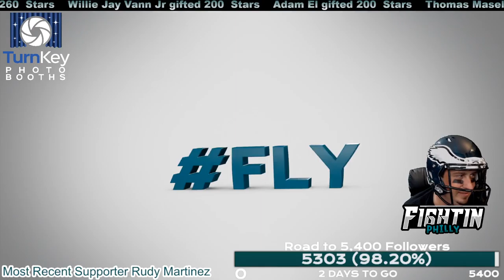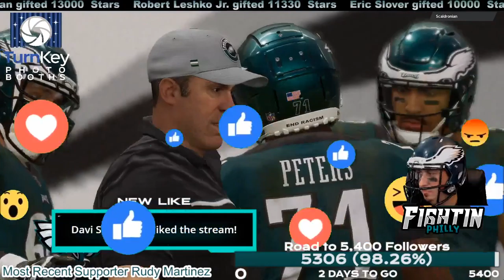Fightin Philly Gaming July 18th Online H2H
Philly 4 for 4 Sports Streamer
FB.GG/FightNPhilly
Xbox Series X
NextGen Gaming
Madden 21
Philadelphia Eagles
NFL